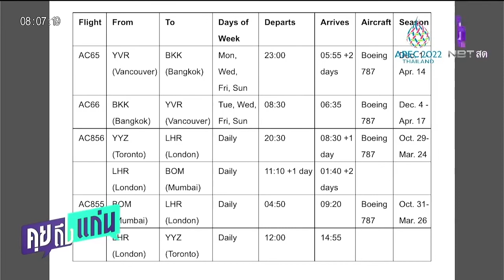แอร์แคนาดา เปิดเส้นทางบินตรง แวนคูเวอร์ กรุงเทพฯ เริ่ม 1 ธ ค 65